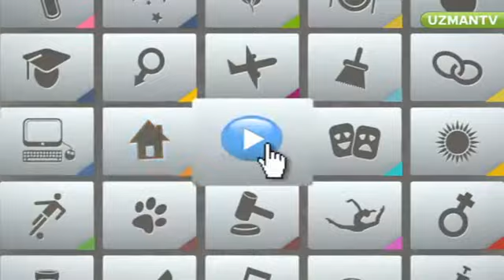Bacak Kaslarını Geliştirme Yolları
Bacak kaslarını geliştirmek için egzersizler...